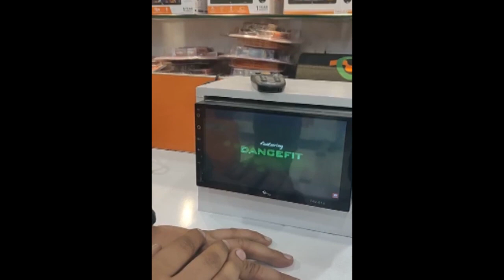my tvs Accessories TAV61a reviews